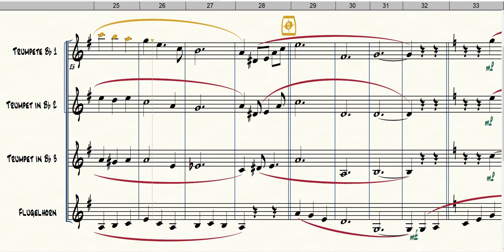Fascination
Formação: Quarteto de Trompetes
Gênero: MPB
Compositor: F.D. Marchetti & M. de Féraudy
Arranjador: Desconhecido
Equipe do Portal Brasil Sonoro